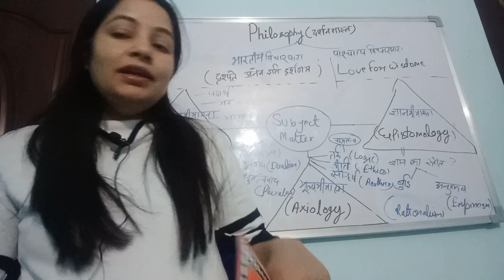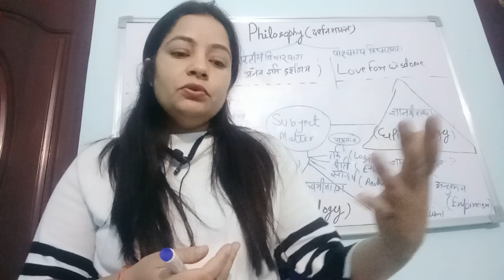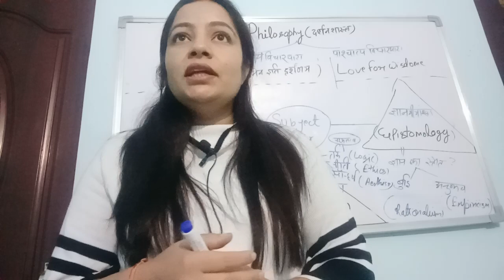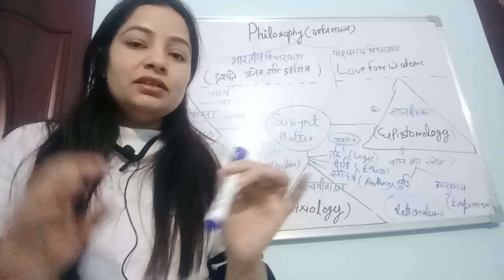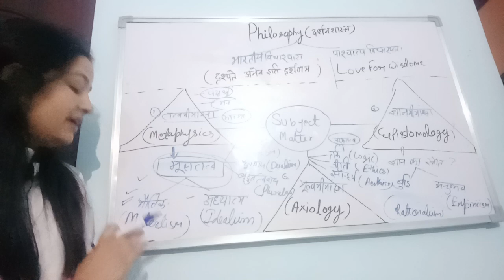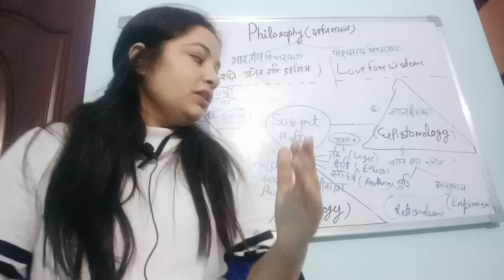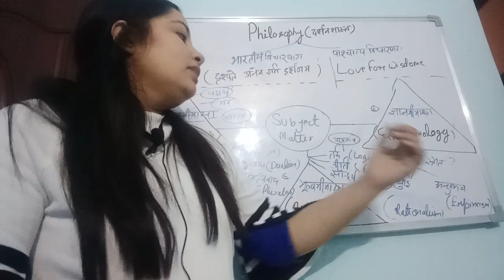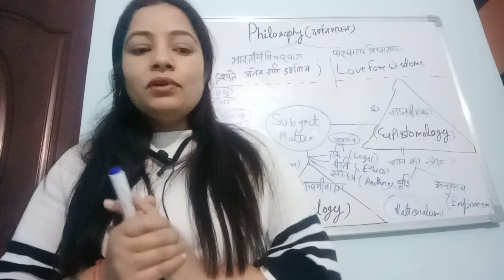Philosphy दर्शन ,metaphysics, epistemology, axiology तत्वमीमांसा,ज्ञानमीमांसा,मूल्यमीमांसाUNIT 1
तत्व मीमांसा ज्ञान मीमांसा मूल्य मीमांसा दर्शन क्या है और उसके महत्वपूर्ण टॉपिक